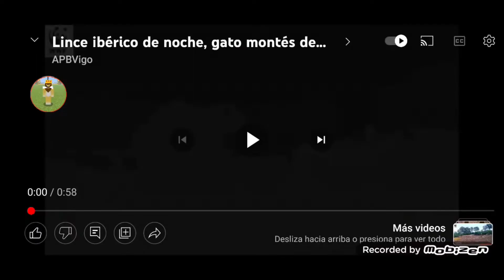🌃Animales Noches🌌 Episodio 11 Lince Rojo